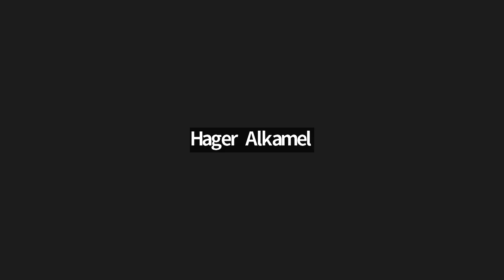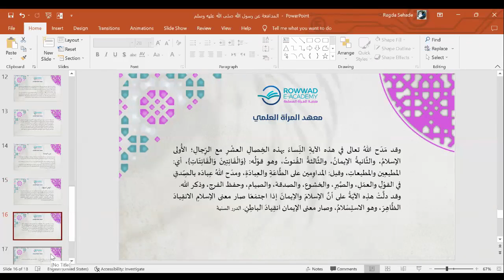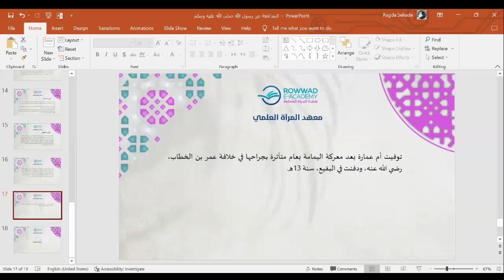نسيبة بنت كعب